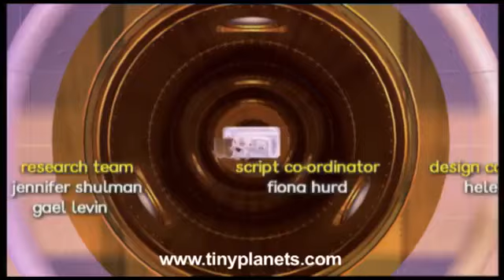Take On Me Aha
Lyrics:
I'm to say I'll say it anyway
Today's another day to find you
Shying away

Oh, the things that you say, yeah
Is it life or
Just to play my worries away?